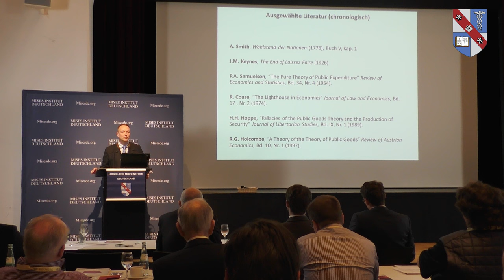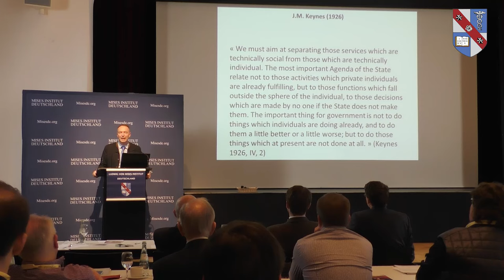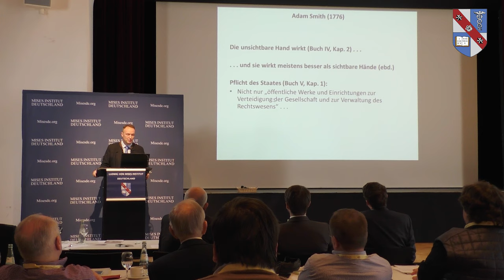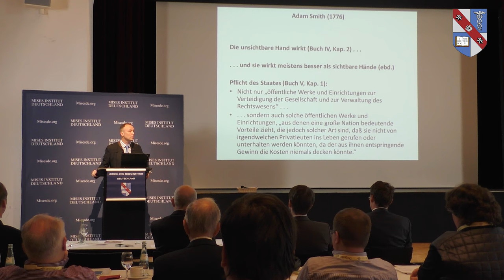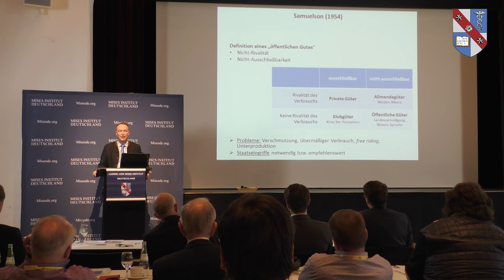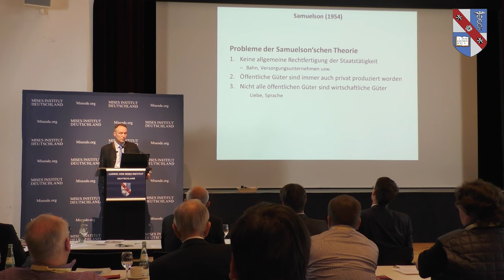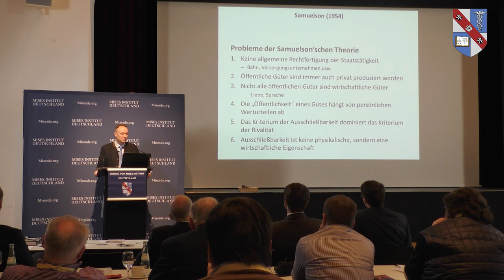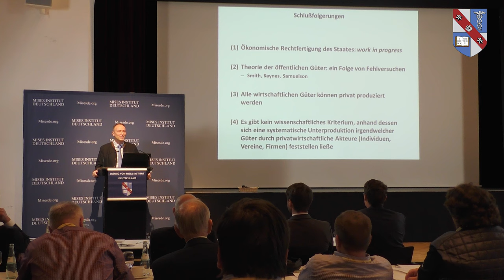Öffentliche Güter: Die Entzauberung einer Theorie - Prof. Dr. Jörg Guido Hülsmann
Ludwig von Mises Seminar 2017 - „Die Österreichische Schule der Nationalökonomie – Gegenpol zur Hauptstrom-Volkswirtschaftslehre“, 17./18. März 2017, Kronberg/Taunus